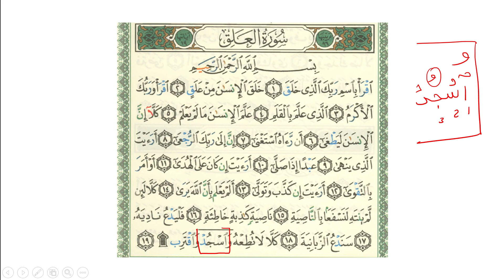Comment déterminer la voyelle de la hamzatul wassl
Vous pouvez acheter le coran en ENTIER avec regles de tajwid
Vous pouvez acheter juste le JUZZ AMMA tajwid
Vous pouvez acheter des livres de tajwid